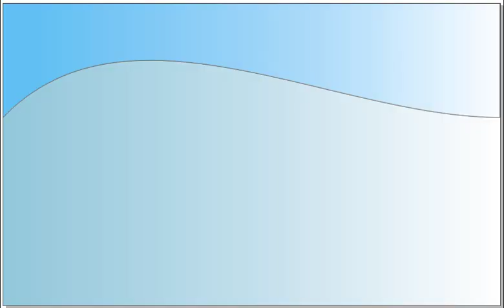Cara Cepat Membuat Slime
Hai Kawan-kawan ini Videoku tentang cara membuat slime dengan cepat yuuuk ikutin yha.